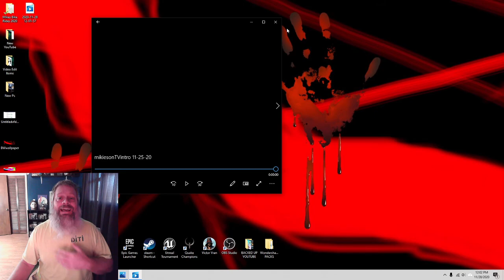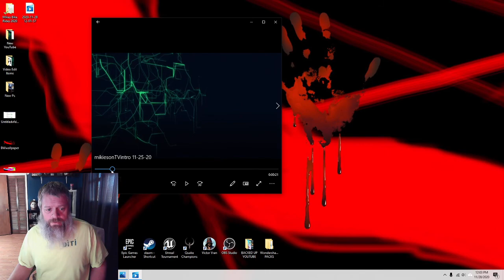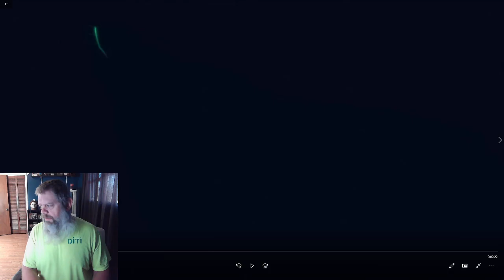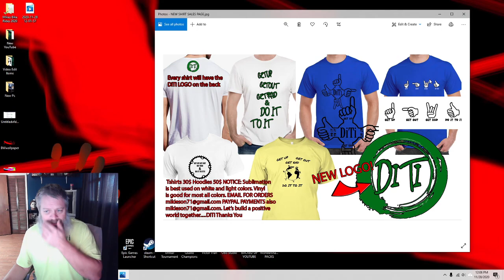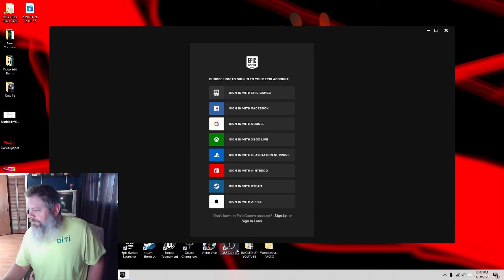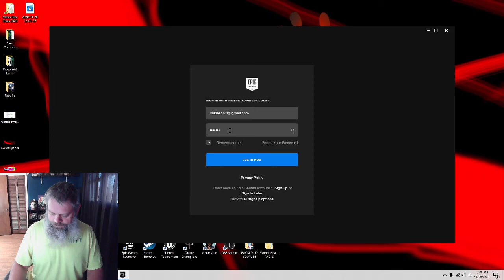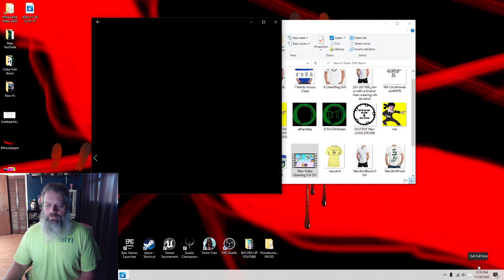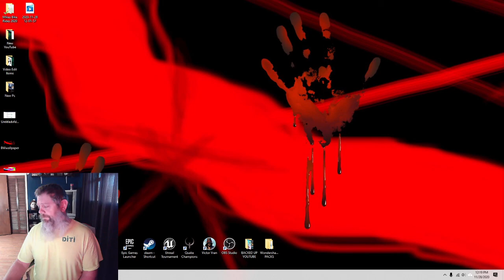Unreal Tournament 4 BETA 11 28 20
Just playing messing around.Testing out more OBS Studio settings. Trying to get this figured out.Watching youtube videos for help on this is difficult with everyone contradicting one another.BUT we'll get it..GET UP,GET OUT,GET RAD and DO IT TO IT!!